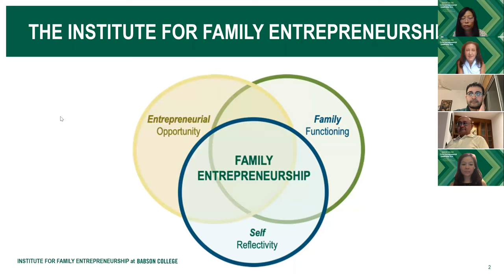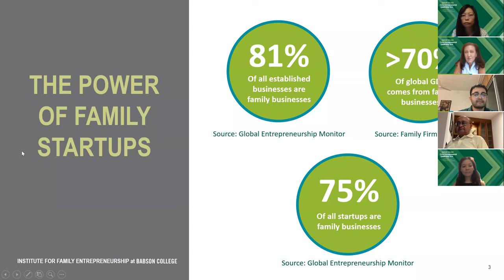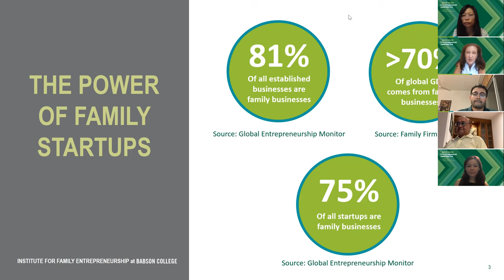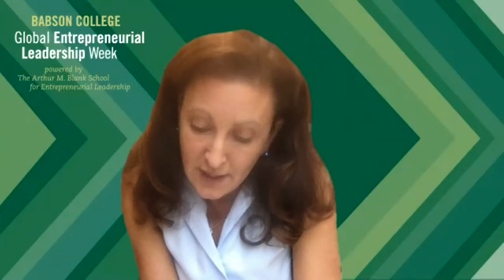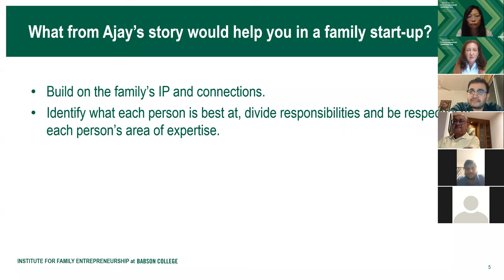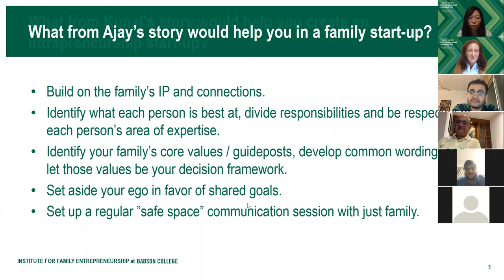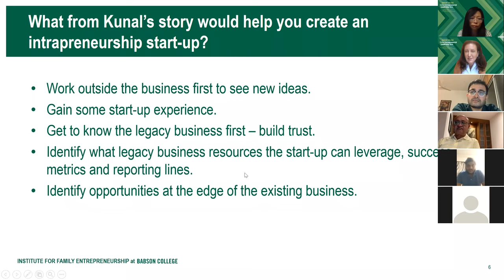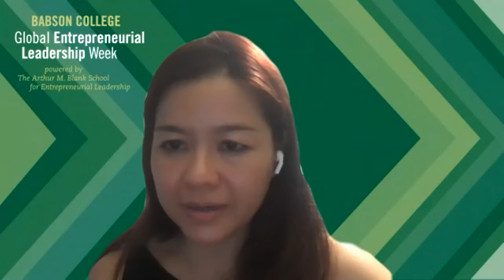The Power of Family Startups: Global Entrepreneurial Leadership Week 2020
Father and son duo Ajay Amalean and Kunal Amalean ’12 share key tips for creating a successful family startup through the inspiring story of their family businesses in Sri Lanka, MAS Holdings and Runway Kit.